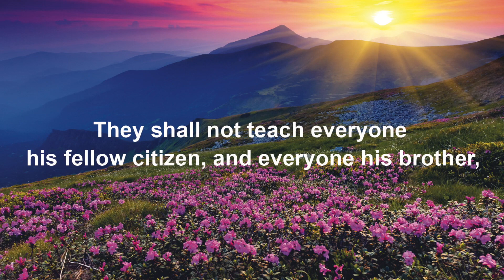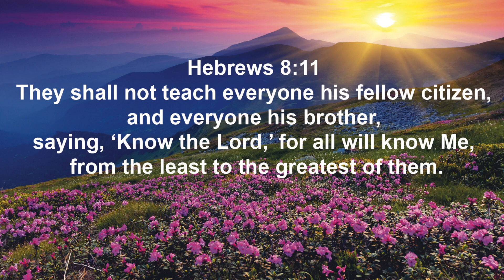Hebrews 8:11 (Promise)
March 3 - Hebrews 8:11
They shall not teach everyone his fellow citizen, and everyone his brother,
saying, ‘Know the Lord,’ for all will know Me, from the least to the greatest of them. [Promise]